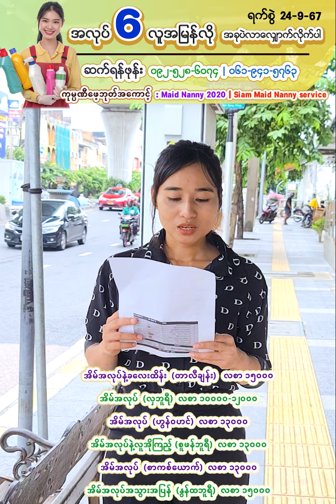หาแม่บ้านพม่า စိတ္ဝင္စားစရာအလုပ္ 6ခု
🔔အလုပ်စမတ်ပေးတယ် 6မျိုး (ရက်စွဲ ၂၄-၉-၆၇)
🔵အိမ်အလုပ်နဲ့ခလေးထိန်း | (တာလီချန်း)
🔵အိမ်အလုပ် | (လှဘူရီ)
🔵အိမ်အလုပ် | (ဟွန်ဝဟင်)
🔵အိမ်အလုပ်နဲ့လူအိုကြည့် | (စူဖန်ဘူရီ)
🔵အိမ်အလုပ် | (စာကစ်ယောက်)
🔵အိမ်အလုပ်အသွားအပြန် | (နွန်ထဘူရီ)
[ ဒီဘက္အလုပ္ႂကြမ္းက်င္တဲ့သူမ်ား  ပတ္စပို႔ | ဗီဇာ | ဝပါမစ္ ]
(စစဝင္ခ်င္လစာကဒီထက္မ်ားႏိုင္တယ္အလုပ္နဲ့သူေဌးေပၚမွာမူတည္တယ္)
ကုမ္ပဏီဖေ့ဘုတ်အကောင့်  : Maid in thailand  / Siam Maid Nanny service
ကျန်လန်အလုပ်ရှာဖွေရုံးကို အလုပ်ဝင်ရောက်စမတ်နိုင်ပါသည်အနုစဝါလီဆေးရုံလှဝိထီ‌ ရှေ့မှာလိုင်းကားစီးရမယ် ကားနံပတ်18/စီးလားပြီးကျန်လန်83/2မှာဆင်းလာခဲ့